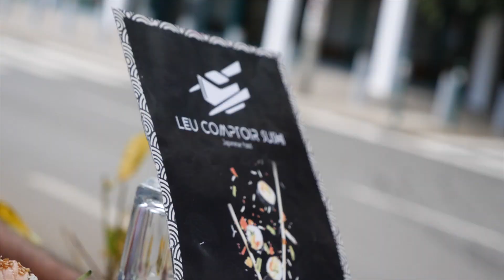Leu Comptoir Sushi 12 09 2019